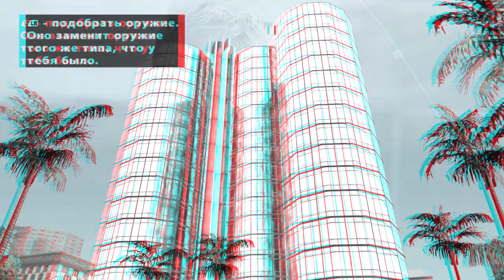Lil Peep x Xavier Wulf - Drive By ( Slowed to perfection )